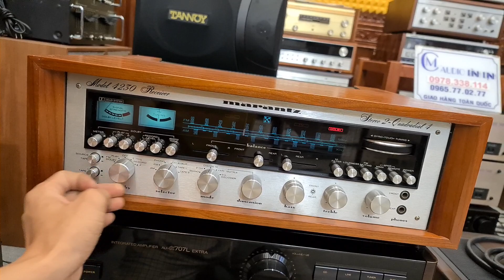Hàng Cập bến Đầu tuần Loa AR 3 - DENON 1090G- Luxman L505S 🥳SSANSUI 707L/907L Marantz 4230